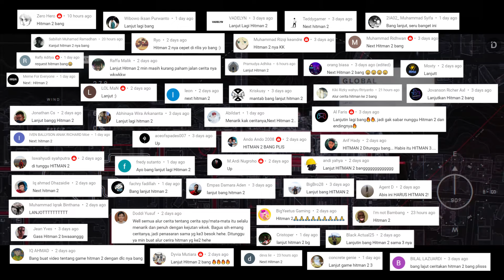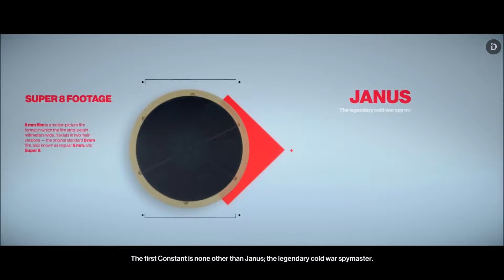Seluruh Alur Cerita Game HITMAN 2 - Plot Hitman World of Assassination Trilogy (IO Interactive)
Seluruh Alur Cerita Game Hitman 2 (2018)
Setelah sebelumnya kita sudah membahas Hitman 1, kini kita melanjutkan kisah dari Agent 47 ke seri keduanya yang direlease pada tahun 2018 lalu. Hitman 2 adalah direct sequel dari Hitman 1 dan akan melanjutkan pencarian sosok Shadow Client yang masih sangat misterius

Stay Romp!